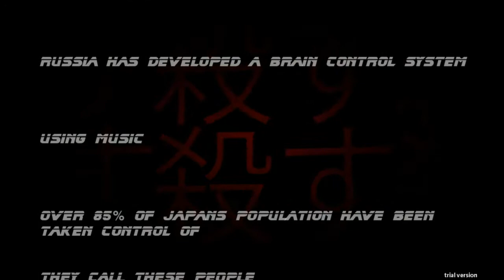Jupi Plays Indie Games: ALL THE INDIE GAMES [Indies Vs Pewdiepie] [Part 51]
Basically I wanted to play all of the games that were entered in the Indies Vs Pewdiepie, so I did. The object of the game jam was to create a game in 72 hours, from scratch (basically) with the theme "Fun to play, fun to watch" + laughter in mind. Check them all of the games out